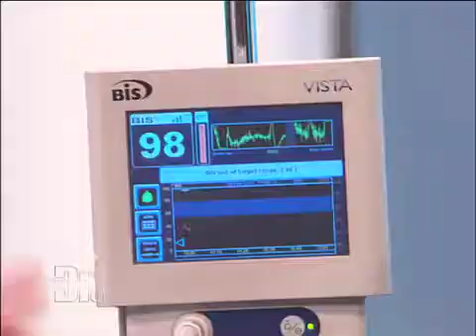Anesthesia Medical Course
For Educational Use Only - Fair Use - Anesthetics such as propofol have made headlines due to the death of pop legend Michael Jackson and the ensuing trial of his physician Dr. Conrad Murray. Anesthesiologist Dr. Barry Friedberg author of Getting Over Going Under explains the risks and must-know information about undergoing anesthesia. rn